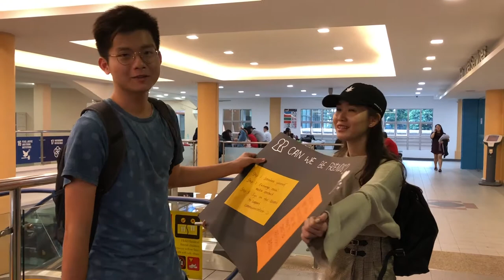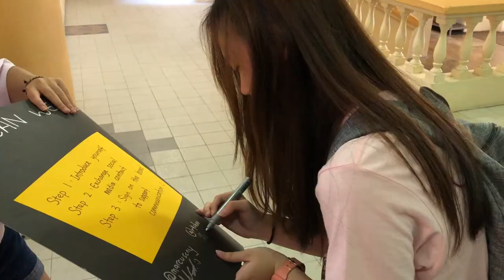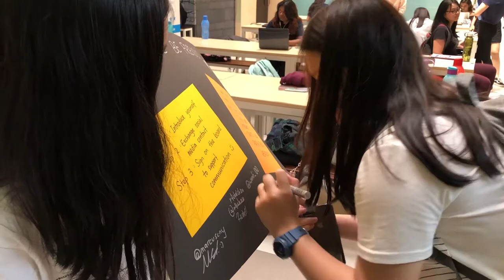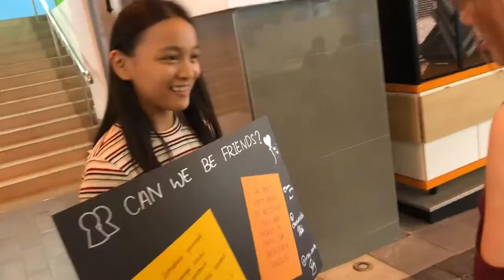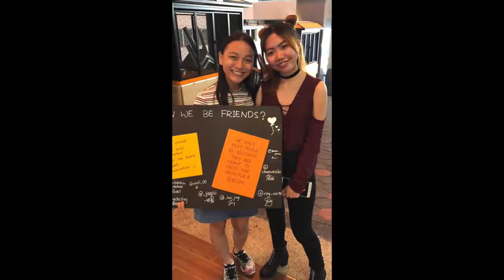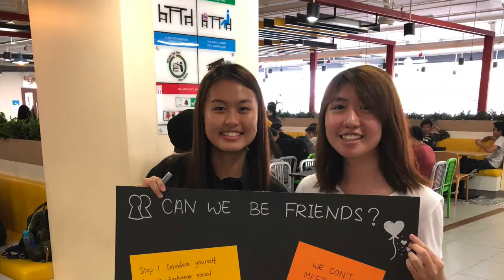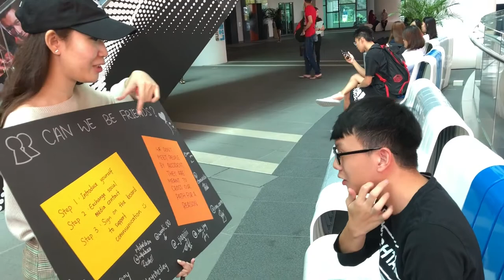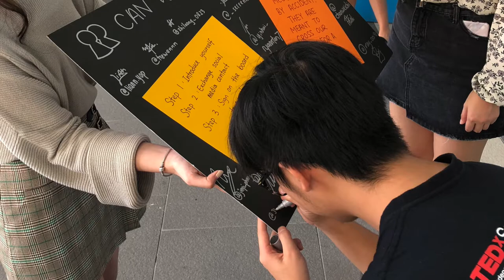Sunway College FIA Humanity Project 2018